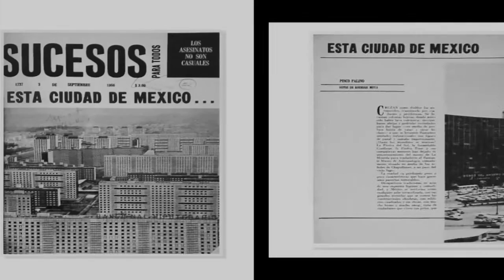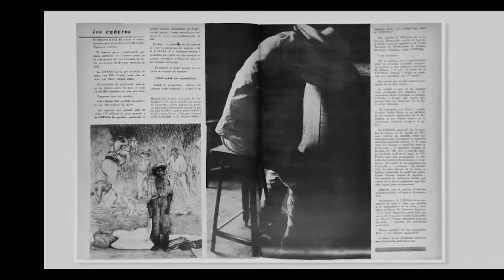Rodrigo Moya - Fotógrafo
Conoce a Rodrigo Moya, fotógrafo mexicano con una perspectiva muy interesante y bella de los que significa la fotografía.